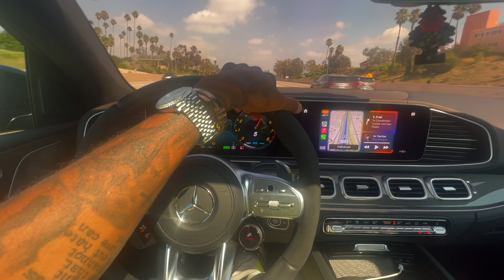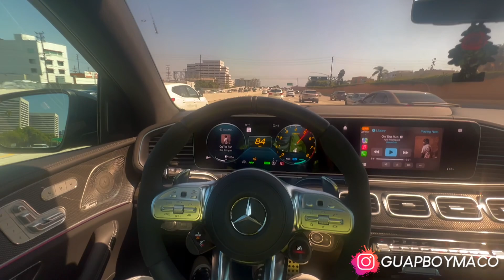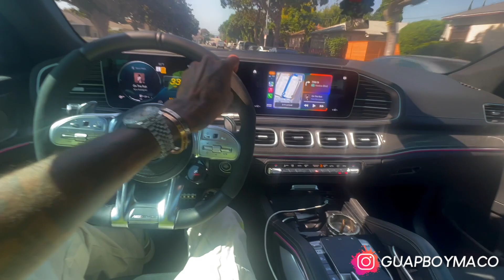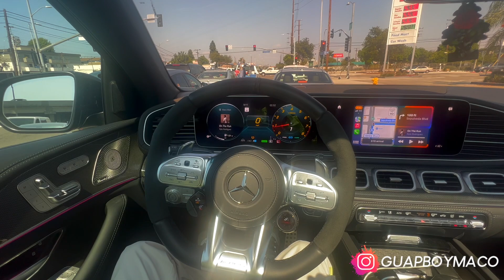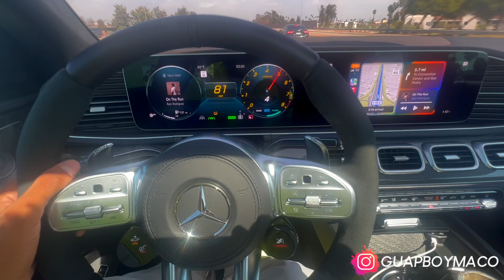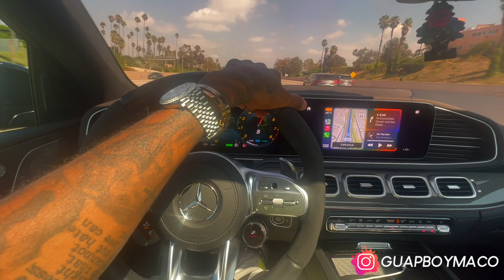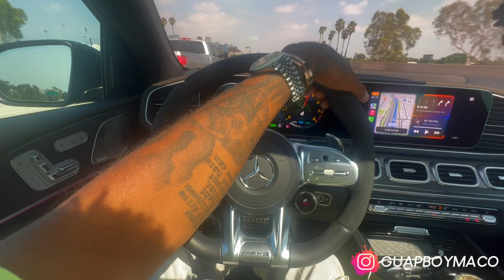AMG GLE 63S SPEEDING THROUGH BEVERLY HILLS POV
LEARN HOW TO MAKE $5OK A MONTH AS AN ENTREPRENEUR JUST  LIKE I DO ! :